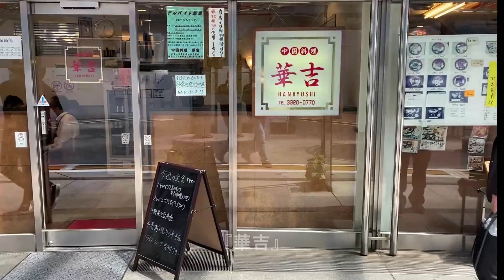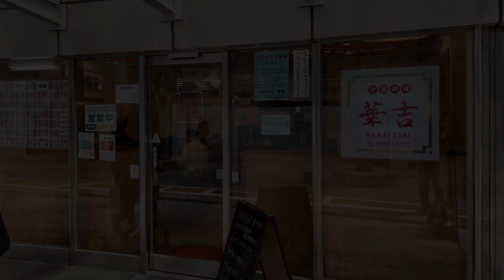中野坂上人気広東料理店『華吉』の椎茸丼は旨すぎてレンゲが止まりませんっ！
◆【華吉】の詳しいレビューとお店のデータはこちら(^^)/